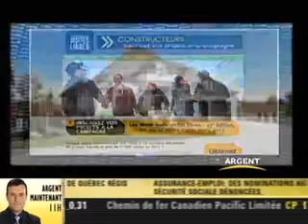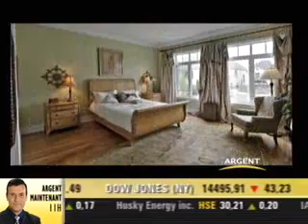Canal Argent - Entrevue avec Stéphane Côté, Président de DevMcGill - Condo Montréal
*Video available in French only. English resume follows the French version.

Une entrevue avec M. Stéphane Côté, président de DevMcGill, à l'émission « En Affaires » du Canal Argent, menée par le présentateur François Gagnon. Cette entrevue porte sur les « Week-ends visites libres », un événement regroupant plus d'une centaine de projets divers de condominiums à Montréal. De plus, M. Stéphane Côté répond à plusieurs questions concernant le marché de l'habitation à Montréal, principalement en ce qui concerne le marché du condo.

DevMcGill offre des condos à Montréal. Venez découvrir nos projets de condominiums à Montréal dès aujourd'hui.

Si vous êtes à la recherche d'appartements à vendre ou de condominiums à Montréal, DevMcGill, avec plus de 15 ans d'expérience, offre des projets de condominiums qui sauront certainement répondre à vos attentes.

Choisissez votre développement de condominiums parmi une gamme de produits allant des appartements abordables jusqu'aux penthouses de luxe et profitez des meilleurs emplacements immobiliers disponibles dans la ville de Montréal. Tous nos projets immobiliers de condos impressionnent par le design recherché des plans de plancher, mais aussi par la variété des aires communes telles que piscines, spas, gyms et toit-terrasses.

English version:

An interview with the President of DevMcGill, Stéphane Côté, on the Canal Argent television series "En Affaires", conducted by presenter François Gagnon. The interview focuses on Montreal's Open House Weekends, an event involving over one hundred diverse condominium projects in Montreal. In addition, Stéphane Côté answers several questions about the Montreal housing market, primarily with respect to the condo market.

DevMcGill offers condos in Montreal. Come discover our Montreal condominium projects today.

If you are looking for apartments for sale or condominiums in Montreal, DevMcGill, with more than 15 years of experience, offers condominium projects that will meet all your expectations.

Choose your condominium development from a range of products from affordable apartments to luxury penthouses and benefit from the best real estate locations available in the city of Montreal. All of our real estate projects impress thanks to the sophisticated design of the floor plans as well as the variety of their common areas such as swimming pools, hot tubs, gyms and rooftop terraces.